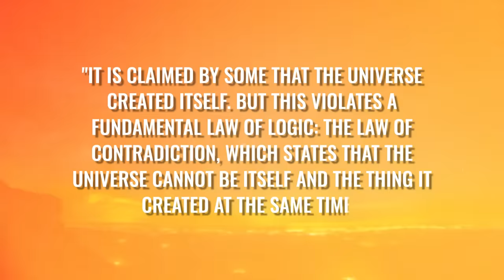Too Late! The James Webb Telescope Finds the First Real Evidence That Shakes Our Cosmology!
We are facing the greatest cosmological puzzle of modern times: the James Webb telescope found the first real evidence to shake our cosmology! Was everything we thought we knew about the Big Bang and the formation of the first stars really wrong? It is too late for old explanations. We are at the beginning of a completely new era of cosmology. One of the largest computer simulations the world of science has ever seen has revealed astonishing things about the young universe. But can this experiment really explain everything that the James Webb Telescope shows us?